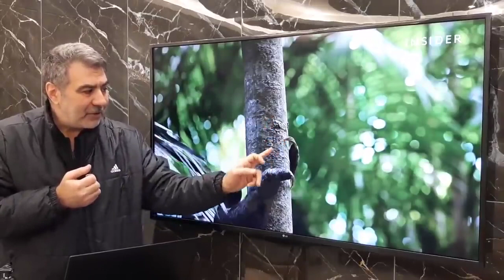كيف يرزق الله أبطئ مخلوق ( الكسلان ) | عبد الدائم الكحيل